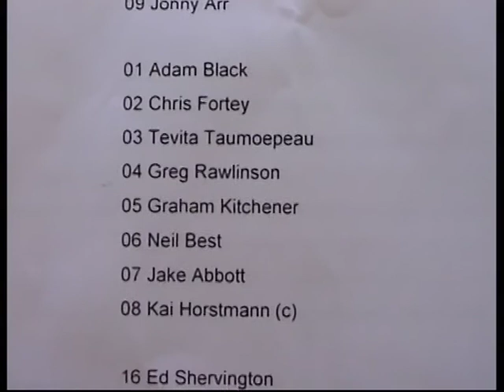DK vs Worcester Sept 2010